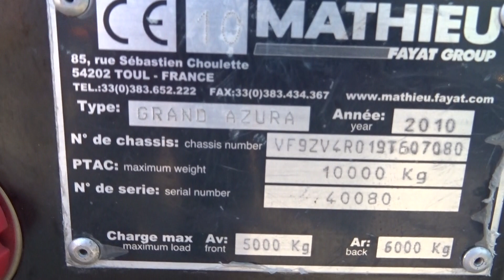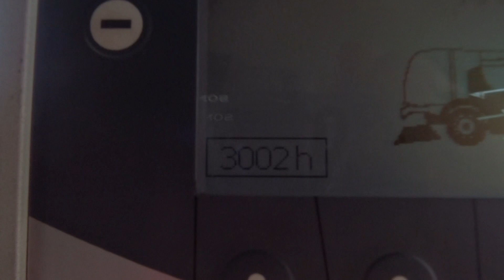Mathieu Grand Azura Hochentleerung - 4-Rad Lenkung 80km/h Kehrmaschine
Kehrmaschine:

- Mathieu
- Grand Azura
- Vmax: 80km/h; Kehrbetrieb: 15km/h
- 4-Rad Lenkung
- Hochentleerung
- Rundumleuchte
- Klima
- Besen nach außen schwenkbar; Absaugung mittig
- Frischwassertank mit Spritzdüsen
- Hochdrucklanz
- 4-Zylinder Iveco / FPT Motor; 118kw, Euro 5 mit adblue
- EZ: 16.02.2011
- 30.874km; 3002 Betriebsstunden
- Leergewicht: 4.600kg; zul. GG: 10.000kg
- Frontscheibe defekt
- 1. Hand - Kommunalfahrzeug

90530 Wendelstein